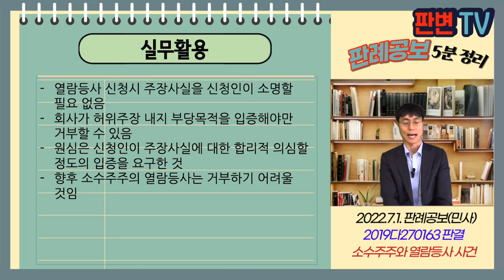소수주주와 열람등사 사건 [22.7.1.자 판례공보(민사)]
소수주주와 열람등사 사건
별 5개

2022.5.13. 선고 2019다270163 판결
회계장부와서류의열람및등사청구의소

원고 소수주주(상고인)
피고 회사

파기환송

원고는 17.88%의 소수주주
부적절한 자금 집행 등 경영 실태, 경영진의 법령 또는 정관 위반 여부 등을 파악하지 위해
회계장부와 서류에 대한 열람 등사를 청구
피고는 청구에 응하지 않음

원고 주장의 부정행위에 관한 합리적 의심이 들지 않으면 열람등사 거부할 수 있나?

상법 제466조 1항은 재무제표의 열람만으로는 충분한 정보를 얻기 어려움
그 기초인 회계장부와 서류까지 열람 등사할 수 있는 권한
신청시 이유는 제공할 호계장부와  서류의 범위 등을 확인할 수 있을 정도로 경위와 행사의 목적 기재하면 충분
신청인의 주장사실에 대한 합리적 의심이 생길 정도일 필요는 없음
이유 기재 자체가 허위이거나 목적이 부당함이 명백한 경우는 불허할 수 있으나
회사가 허위 또는 부당목적을 입증해야 함

실무활용
열람등사 신청시 주장사실을 신청인이 소명할 필요 없음
회사가 허위주장 내지 부당목적을 입증해야만 거부할 수 있음
원심은 신청인이 주장사실에 대한 합리적 의심할 정도의 입증을 요구한 것
향후 소수주주의 열람등사는 거부하기 어려울 것임